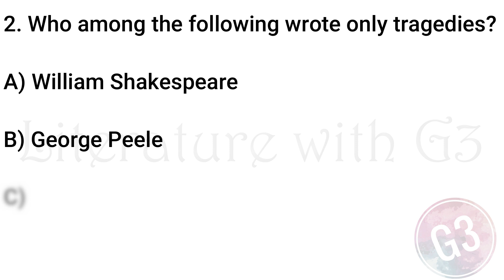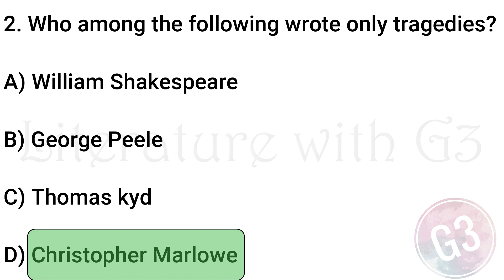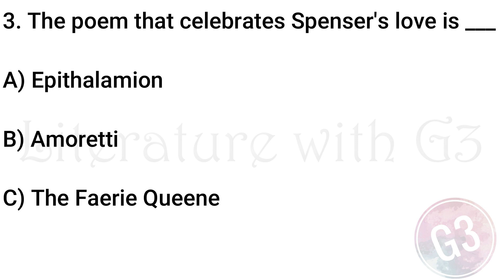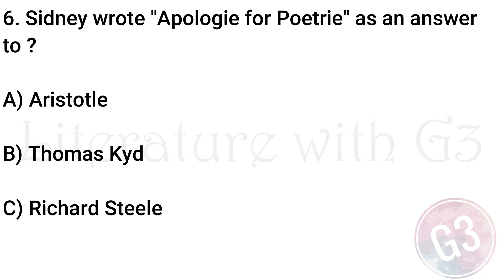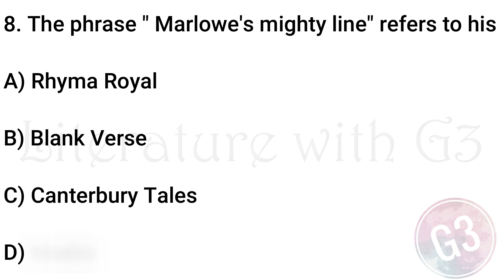NET / SET | IMPORTANT QUESTIONS | PART - 14 | 8.00 A.M